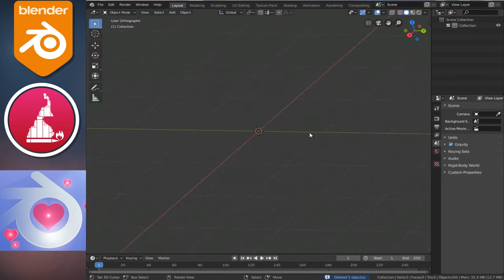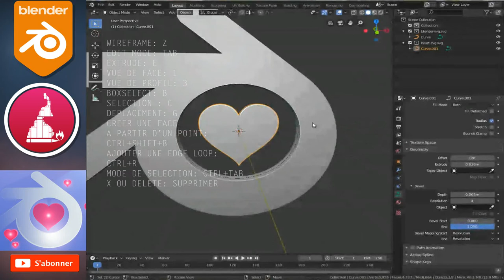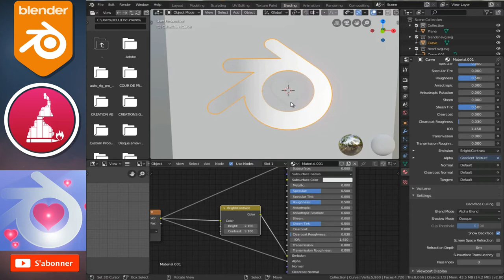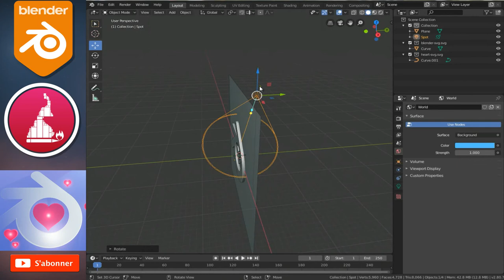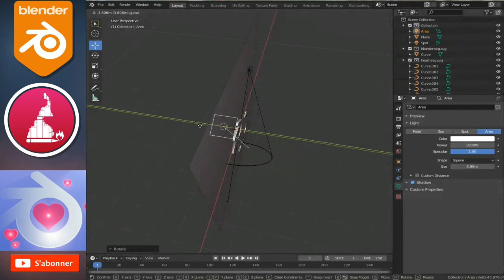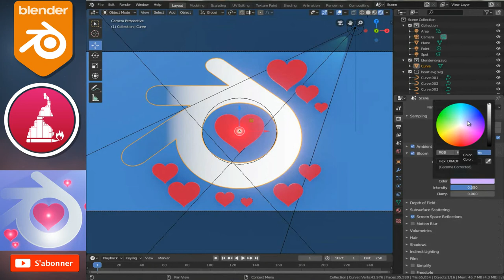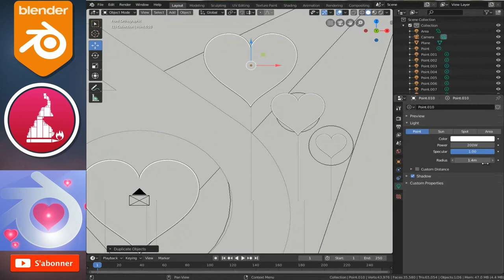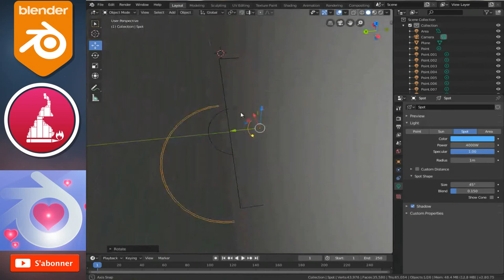3D LOGO DESIGN BLENDER | EEVEE | LOVE | FR | EASY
Salut j’espère que tu vas bien dans  cette vidéo nous alors apprendre à créer une version hybride du logo de blender( la blender love) , avec blender 2.8. Dans cette vidéo j'utilise les raccourcis clavier de blender 2.7x .
si une clé vous est demandé: ZY9YYqv_TGYWR3LpejC1TQ
pour plus d'info :
à bientôt ...